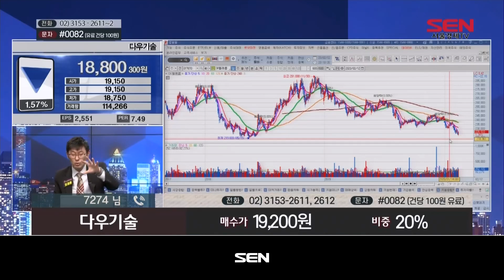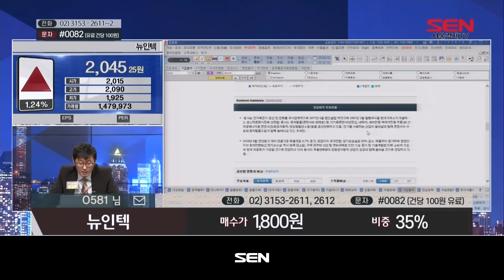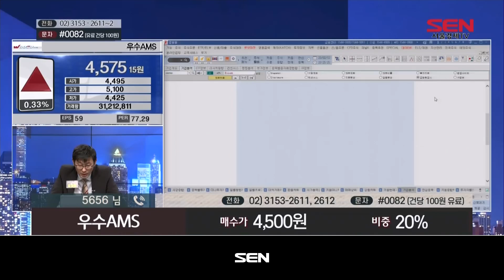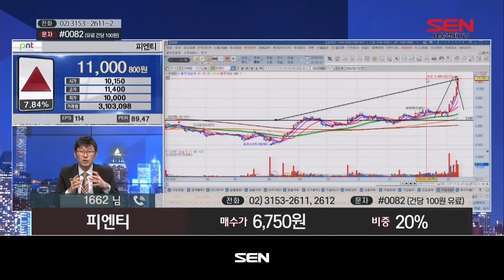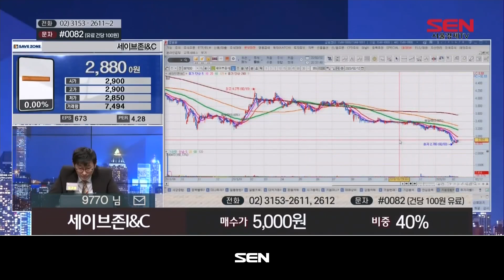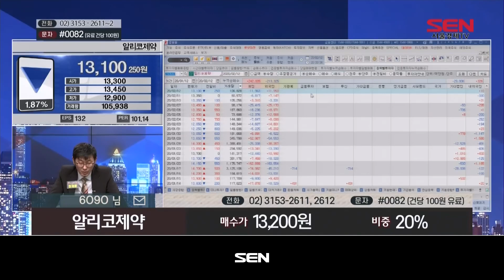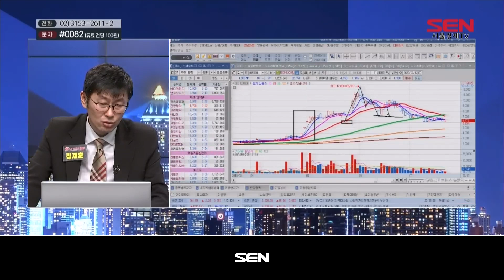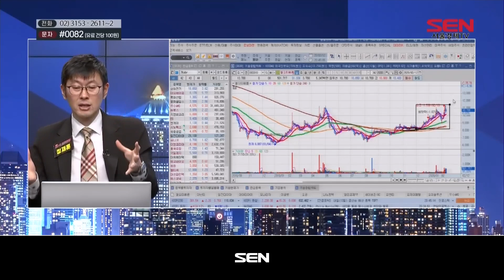베스트 트레이딩 맨 1부_222회_20200212